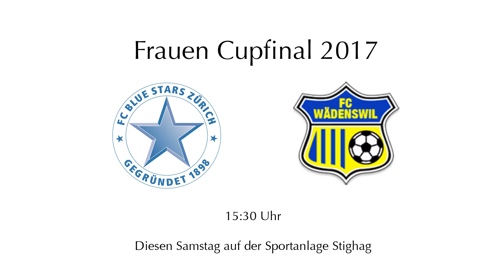Teaser der FVRZ Cupfinal Spiele 2017